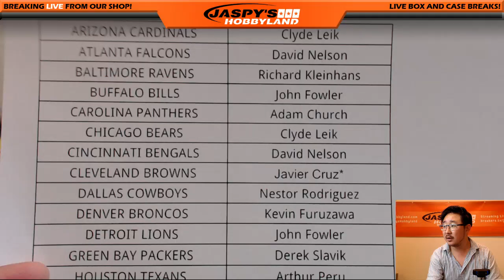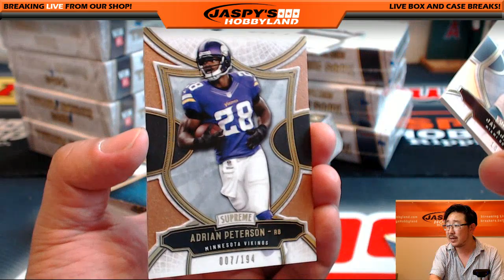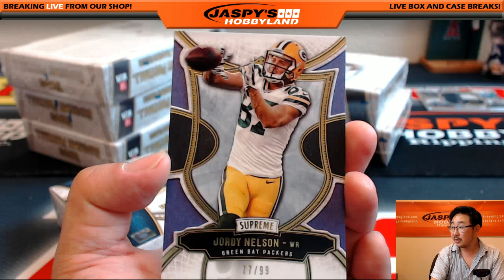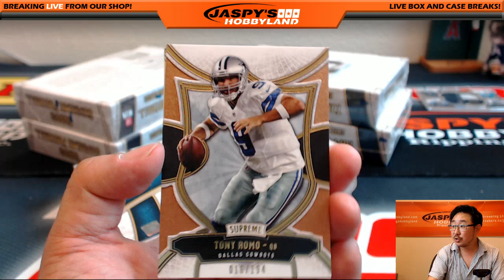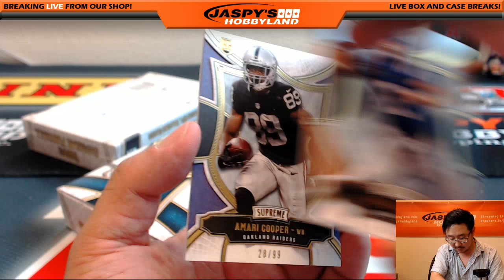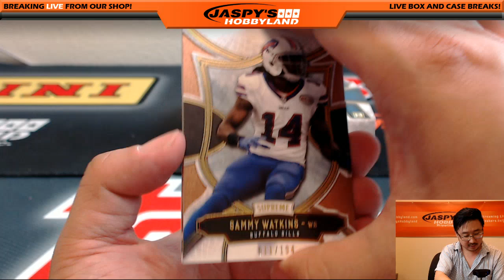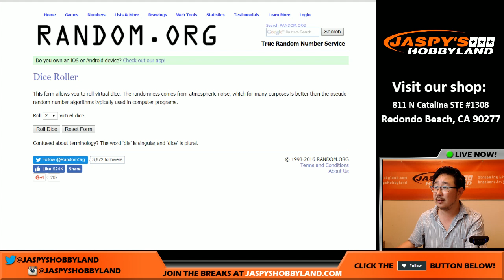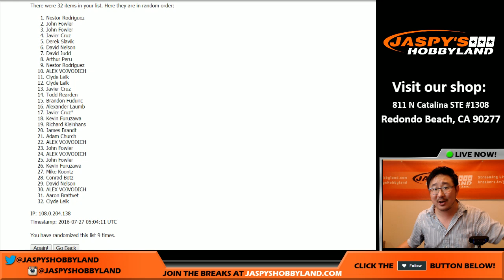07/26/16 [8Box PICK YOUR TEAM] #24 - 2015 Topps Supreme NFL Football